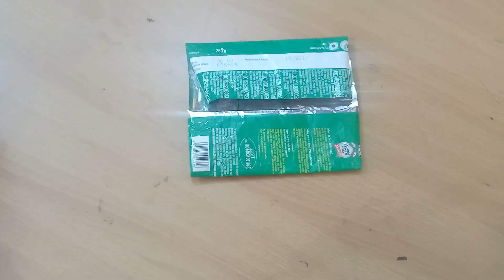Best reuse idea/ chips packet craft idea.Diy wall hanging/Diy /कुरकुरे की पेकिट से बनाये वाल हैंगिंग